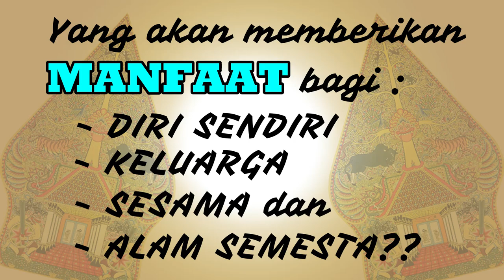MITRA JUARA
Jaringan Usaha Rakyat Sejahtera